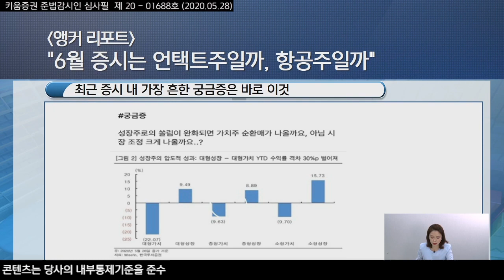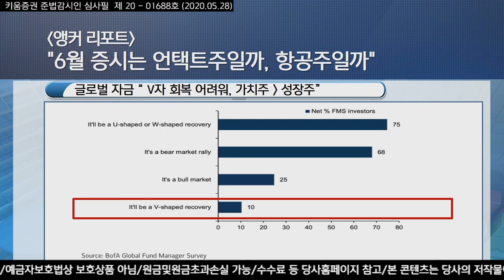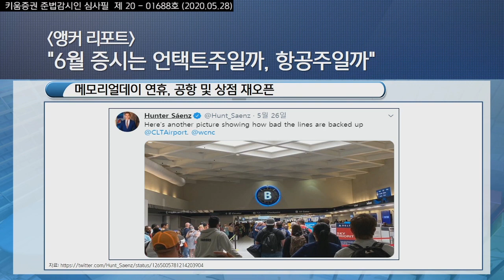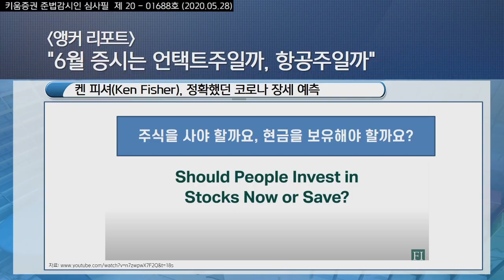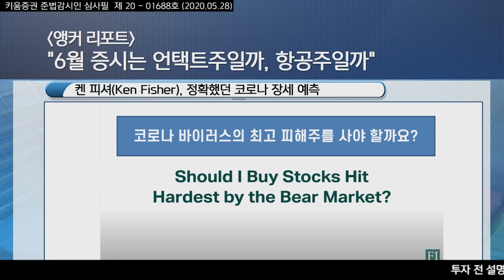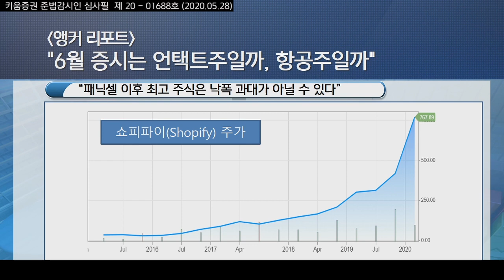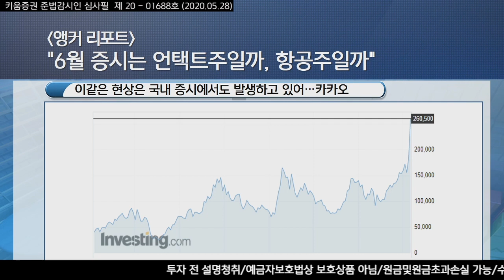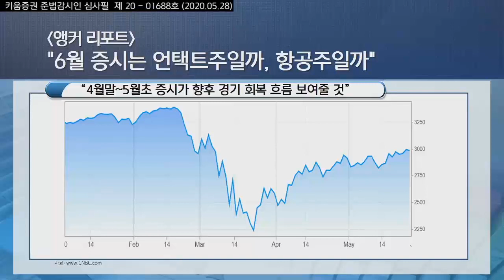6월 증시는 언택트주일까, 항공주일까? (앵커리포트.주식투자/20.05.28)​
증시 내 콘테스트, 성장주와 소외주의 경쟁
글로벌 자금 “V자 회복 어려워, 가치주/성장주”​
제이미다이먼 “자사 주식 가치 높다＂​

메모리얼데이연휴,공항및 상점 재오픈​
보잉(BA)등 코로나 바이러스 최대 피해주들 반등​

​메이시스(M)등 오프라인 유통주 주가 강세​
아마존(AMZN)등 언택트주,주가 상승 주춤​

​캐나다 주식시장의 약 70%는 은행 및 경기 민감주​
캐나다 시총1위 기업은 은행에서 ‘플랫폼’ 기업으로 ​

​경기회복은 V자일까, L자혹은 U자일까​
“예상되는 침체와 경기회복이면 증시가 선반영할 것”​
“4월 말~5월 초 증시가 향후 경기 회복 흐름 보여줄 것”​